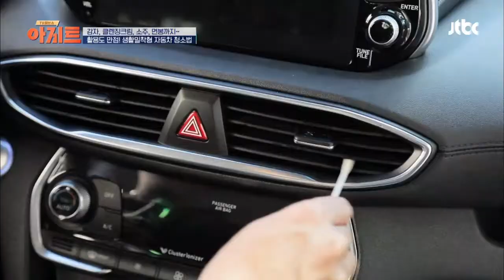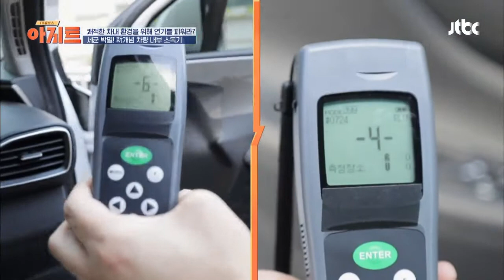활용도 만점! 생활밀착형 자동차 청소법 (간단 x100) TV정보쇼 아지트 시즌2 3회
추석을 맞이해 자동차 청소도 피할 수 없다!
집에 있는 물품으로 하는 초간단 자동차 청소 꿀팁
소주와 면봉만 있다면 에어컨 송풍구 청소 끝-★